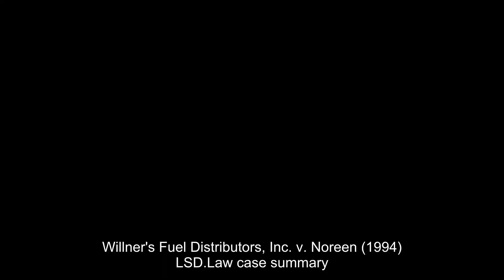Willner's Fuel Distributors, Inc. v. Noreen (1994) Overview | LSData Case Brief Video Summary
Thomas Rosson and his company filed for bankruptcy but the cases were dismissed without discharges being issued. Willner's Fuel Distributors, Inc filed a suit against Rosson and his company for $20,212.17 and applied for a default against the company after learning it had been dissolved. Rosson settled the lawsuit against the Borough for $100,000. Noreen, Rosson's attorney, authorized a $80,000 check to pay Rosson's medical expenses. Willner’s Fuel Distributors, Inc then filed a complaint against Noreen and Rosson as they believed Noreen authorized the money after the company was dissolved.

Willner's Fuel Distributors, Inc. v. Noreen (1994)
Alaska Supreme Court
882 P.2d 399